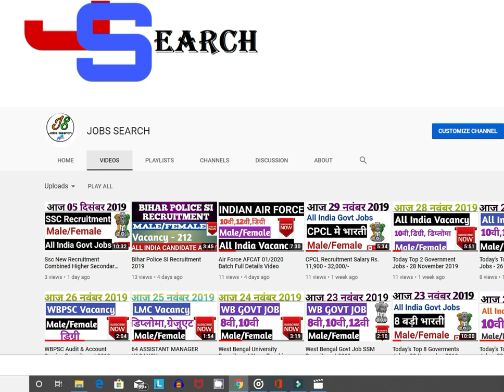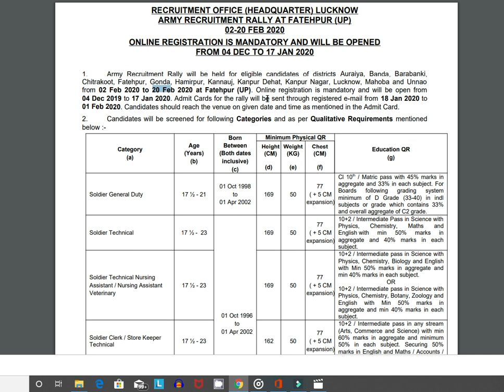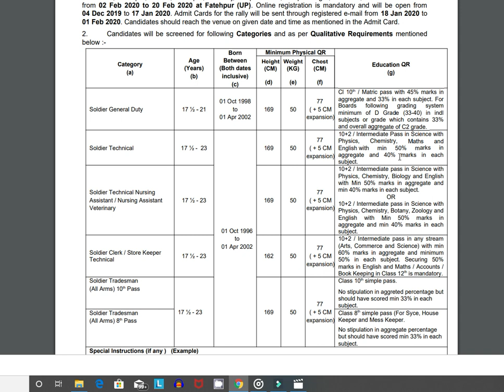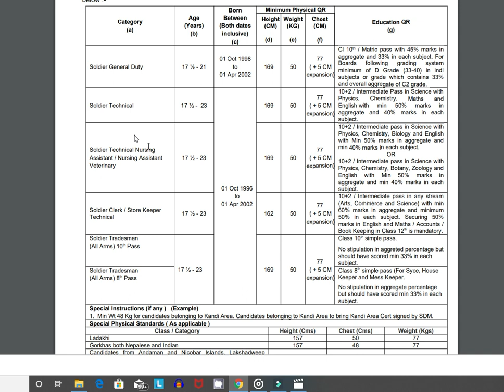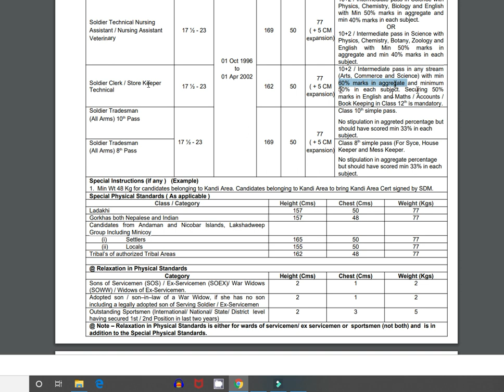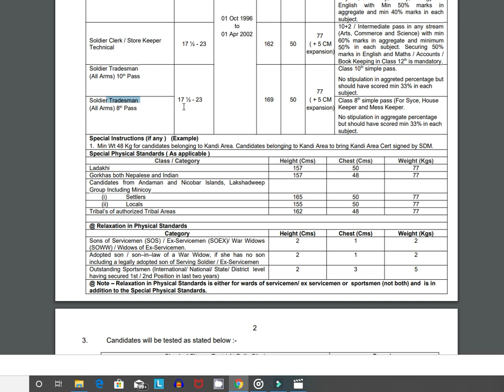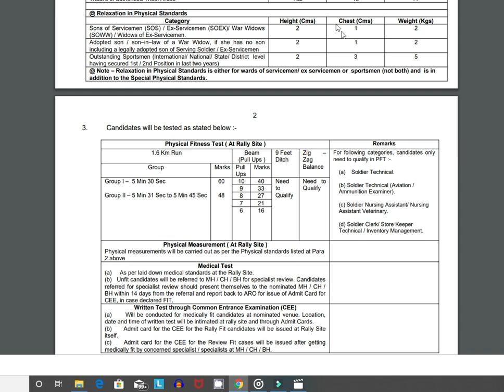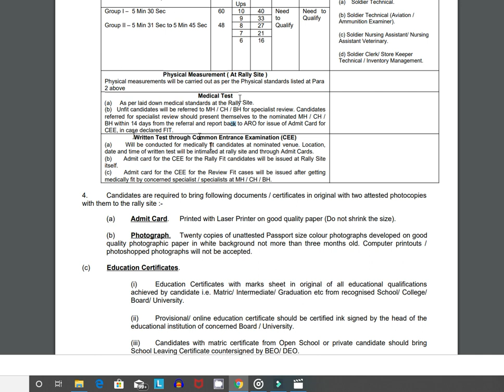Indian Army Recruitment Rally At Fatehpur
Army Recruitment Rally will be held for eligible candidates of districts Auraiya, Banda, Barabanki,
Chitrakoot, Fatehpur, Gonda, Hamirpur, Kannauj, Kanpur Dehat, Kanpur Nagar, Lucknow, Mahoba and Unnao.